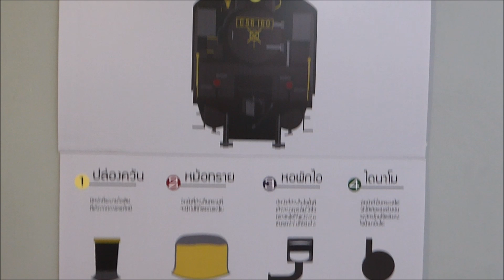งานแสดงโมเดลรถไฟ​จำลอง Japanese Rail & Model Thailand 2019 9/6/2562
งานแสดงโมเดล Japanese Rail & Model Thailand จัดแสดง อาคาร KX ติดสถานีรถไฟฟ้า BTS วงเวียนใหญ่  9/6/2019